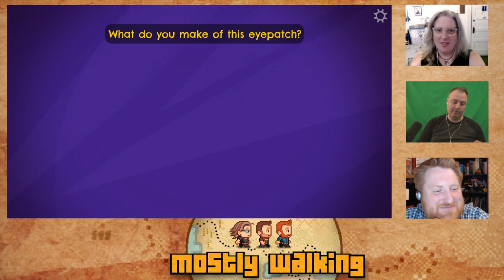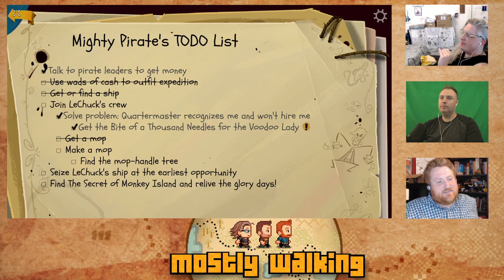Mostly Walking - Return to Monkey Island P2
We are live with Day 2 of playing Return to Monkey Island on tonight's Mostly Walking! Yes, this is the game made solely by our good friend Leigh :) (jk there was a large group of wonderful people working on this, but Leigh was one of them)

0:00 Intro
2:10 Gameplay
1:54:04 Outro